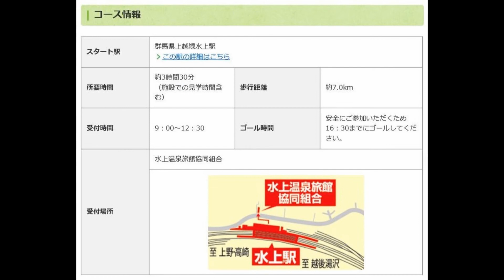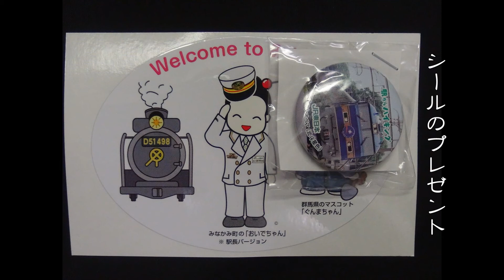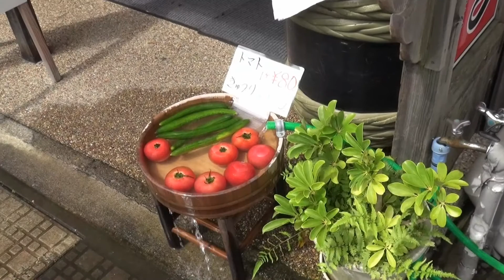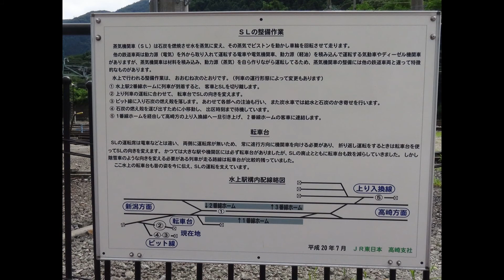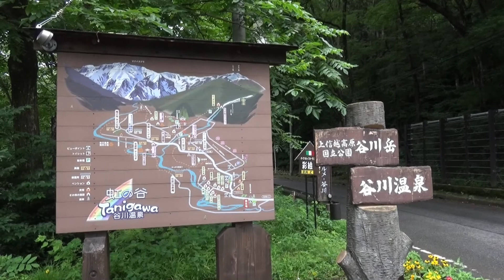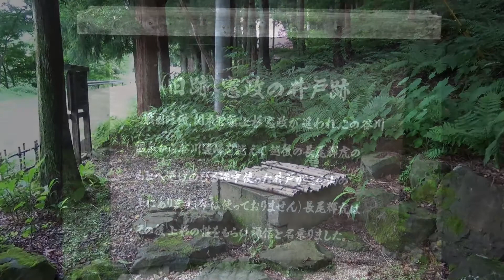JR東日本｢駅からハイキング｣ 水上駅(1/2) 2017/08/04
2017年8月3日(木)～8日(火)、JR東日本の企画乗車券｢北海道&東日本パス｣を利用して旅をした6日間の記録です。

2017年8月4日(金)2日め、JR東日本｢駅からハイキング｣【文人がこよなく愛した温泉地“谷川温泉”周辺を楽しむ】【利根川の溪谷｢諏訪峡｣と水上温泉街散策】に参加しました。２コースともインターネット専用コース(チケットプラスコース)です。

【文人がこよなく愛した温泉地“谷川温泉”周辺を楽しむ】
期間：2017年7月1日(土)～9月30日(土)
起点駅：群馬県･上越線水上駅
受付場所：水上温泉旅館協同組合
所要時間：約3時間30分(施設での見学時間含む)
歩行距離：約7.0km
イベントゴール時間：１６：３０まで
コースの特長：自然ハイキングコース、文化･歴史をめぐるコース
コースグレード：ややアップダウン
コース：水上駅→スタート/水上温泉旅館協同組合→谷川温泉入口→太宰治文学碑→ペンション村入口→谷川温泉街→湯テルメ･谷川→冨士浅間神社→天一美術館→旅館たにがわ橋本勝谷川岳フォトギャラリー→谷川温泉街→ペンション村入口→太宰治文学碑→ゴール/水上駅

【利根川の溪谷｢諏訪峡｣と水上温泉街散策】
所要時間：約3時間(施設での見学時間含む)
歩行距離：約6.5km
コースの特長：自然ハイキングコース
コース：水上駅→スタート/水上温泉旅館協同組合→利根川遊歩道→水上温泉街(曲水)→紅葉橋→原一雄歌碑→笹笛童子公園→もみじ公園→見晴(折返しポイント)→笹笛橋→与謝野晶子歌碑公園→道の駅水紀行館→水上温泉街→ゴール/水上駅

〈参加データ〉
スタート：水上温泉旅館協同組合 9時36分
ゴール：水上駅 12時10分
参加時間：2時間34分
駅ハイチャレンジ距離数(2017年度)：230.0km
参加コース数(2017年度)：28コース
合計チケット数：6枚
実際に歩いたコース： 水上駅→スタート/水上温泉旅館協同組合→谷川温泉入口→太宰治文学碑→ペンション村入口→谷川温泉街→湯テルメ･谷川→冨士浅間神社→天一美術館→旅館たにがわ橋本勝谷川岳フォトギャラリー→谷川温泉街→ペンション村入口→太宰治文学碑→利根川遊歩道→ゴール/水上駅

〈コメント〉
水上駅起点の駅ハイは、４年ぶり、２回めの参加でした。
前編は、スタートから谷川温泉コースの冨士浅間神社までの映像です。
前回を含めて、諏訪峡コースは２回歩いているので、今回は谷川温泉コースのみの受付を予定していましたが、受付で｢２コース受付していいですよ｡｣と言われ、遠慮なく２コースカードリーダーにカードを通してしまいました。
ということで、谷川温泉コースを歩いた後、予定している列車の時刻まで諏訪峡コースを歩く計画に変更して歩き始めました。
曇りがちな天候で、谷川岳の山並みは眺めることができませんでしたが、気温が低く、ひんやりとした空気の中気持ちよく歩けました。

〈参考資料〉
｢参加者配布用コースマップ｣